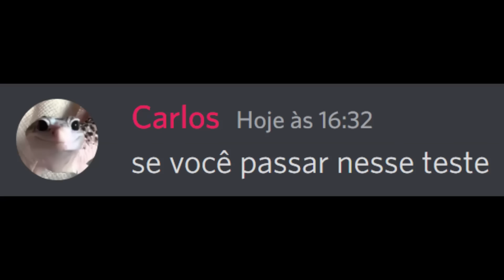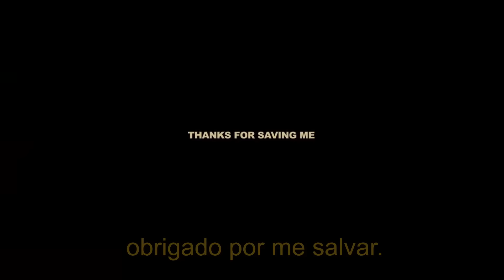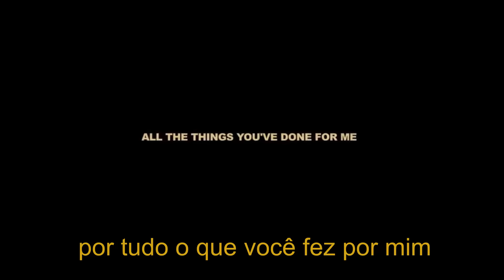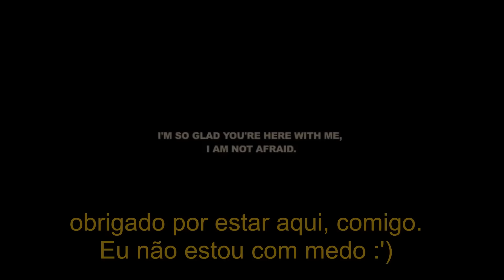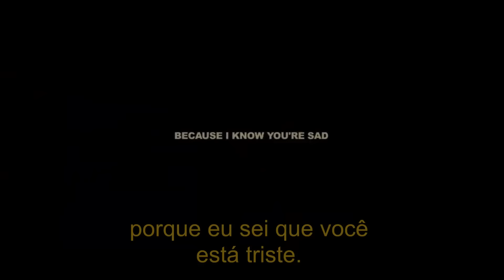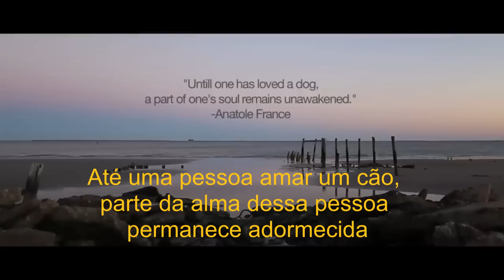Não CHORE assistindo esse vídeo...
esse é IMPOSSIVEL ganhar..